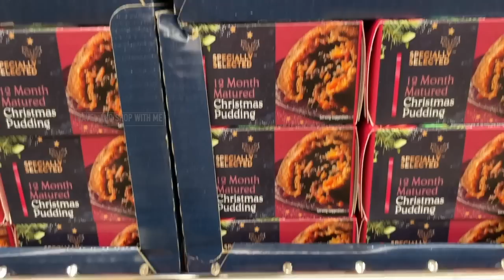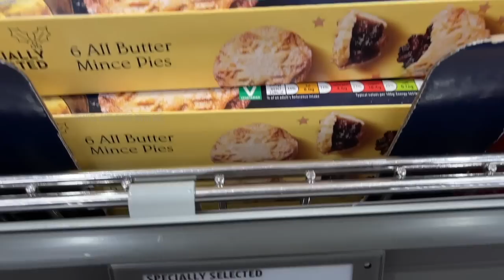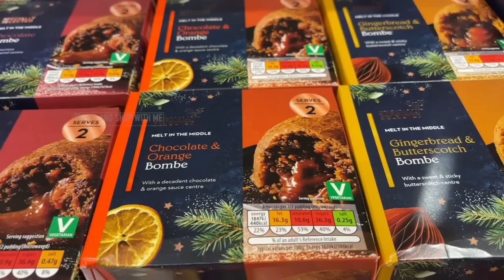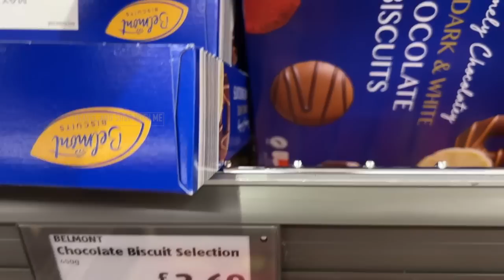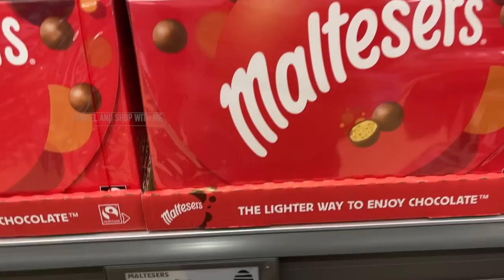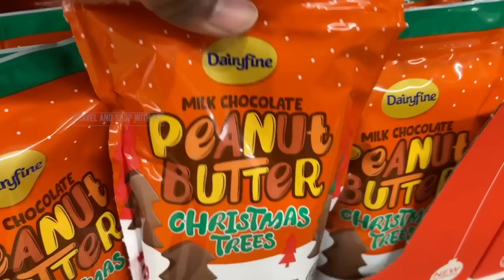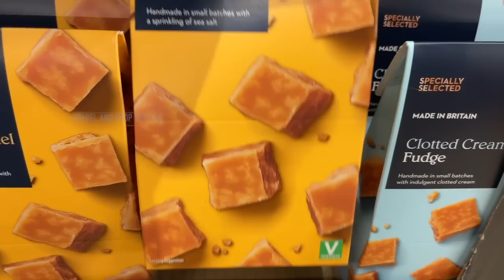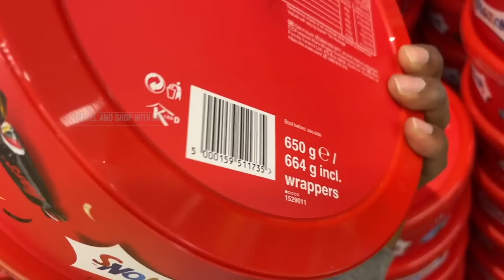CHRISTMAS PUDDING, COOKIES & CHOCOLATES AT ALDI SEPT 2022 | ALDI HAUL | TRAVELANDSHOP WITH ME